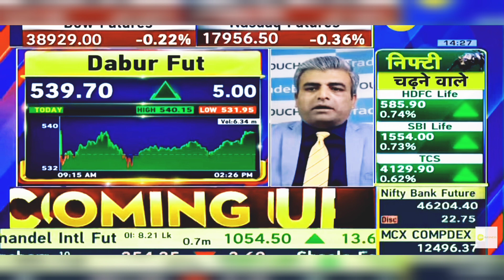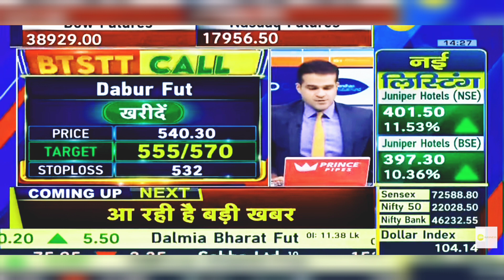Dabur Share News Today: Dabur Share Latest News Today | 28th February 2024